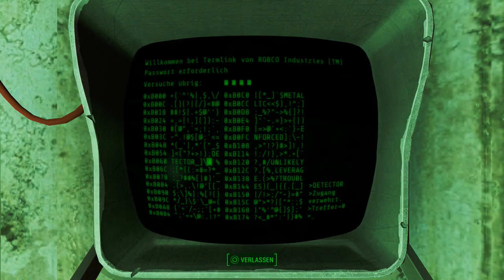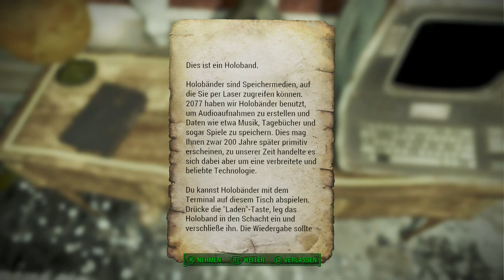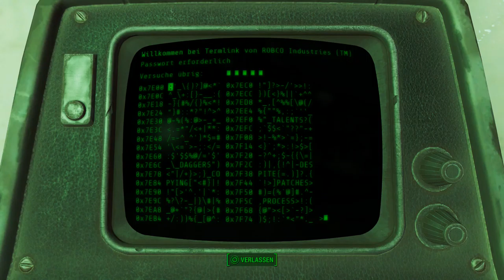Let's Play Fallout 4(Sehr Schwer)[Deutsch,Blind]Ep.278 - Schätze und Todeskammern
Ohhhh!

Fallout 4
Genre: RPG / Ego-Shooter

Sprache:Deutsche Sprachausgabe,Deutsche Untertitel und Kommentare
Blind: Ja
Schwierigkeitsgrad: Überleben
Sonstiges: /

Vault 111.